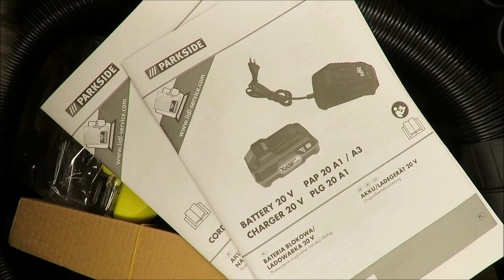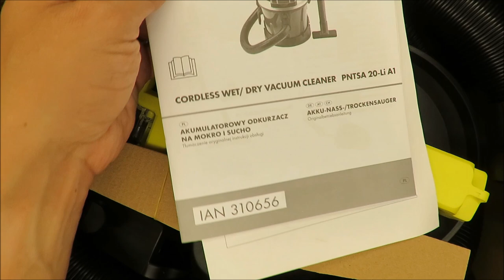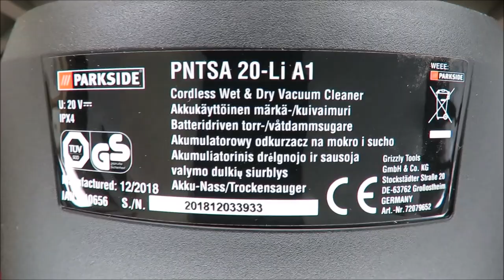PARKSIDE Cordless Wet / Dry Vacuum Cleaner PNTSA 20-Li A1 UNBOXING (Lidl 9 kPA 90 mbar 20V 4.0Ah)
IAN: 310656

Features
Cordless Wet/Dry Vacuum Cleaner PNTSA 20-Li A1
Multifunctional cordless vacuum cleaning - effortlessly removes wet and dry dirt
Can also be used as a blower
Powerful 20V Li-Ion (4.0Ah) battery with charge level indicator
Easy to empty 10 litre container
Integrated holders for the tubes and nozzles
120 min. fast charger with automatic switch-off
3-stage battery status indicator
Separate wall bracket for practical storage